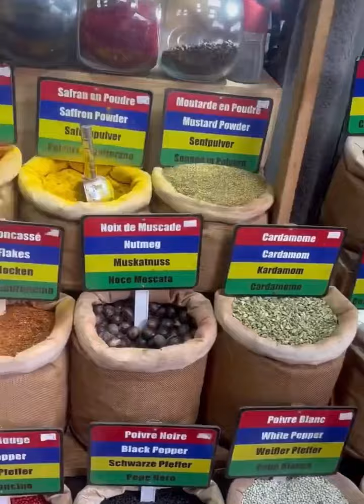МУНИСА РИЗАЕВА ЭРИ БИЛАН БОЗОРДА! МАВРИКИЯДА!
Канал FATTOHHON.COM